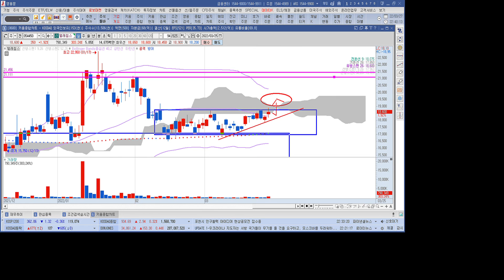자율주행 관련주 텔레칩스 1분 분석